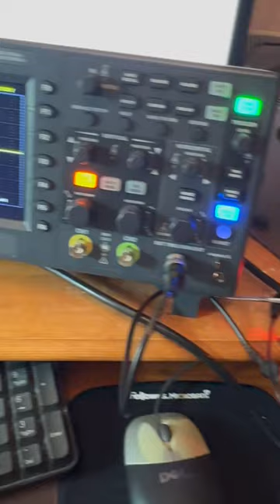Salvaged old TV Screen now an XY Oscilloscope!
I recovered a CRT tube from what was an old water damaged CDG Karaoke Machine - and by driving the coils directly - using signal generators and an amplifier - its now an XY Oscilloscope!

Its in a plastic tub as even though its powered by only 20v - its generates a few thousand volts from that to get them Cathode Ray Tube electrons moving and I'm terrified of it :)  hence also the song.